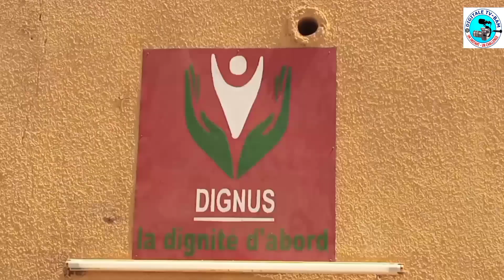Remise de matériel d'hygiène à six écoles de la commune de Kongoussi